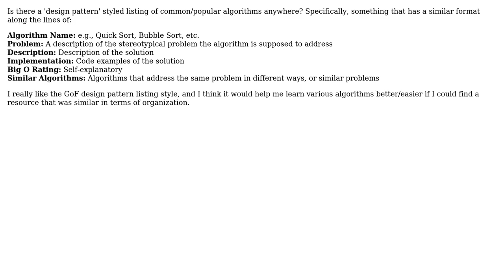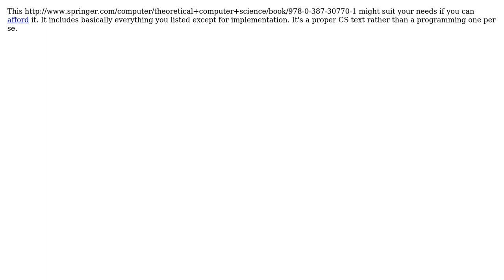Software Engineering: Is there a 'design pattern' type listing of common algorithms?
With thanks & praise to God, and with thanks to the many people who have made this project possible! | Content (except music & images) licensed under CC BY-SA | Music | Images & others | With thanks to user rwong user Major Productions user gnat user Caleb and the Stack Exchange Network Trademarks are property of their respective owners. You are responsible for your own actions.